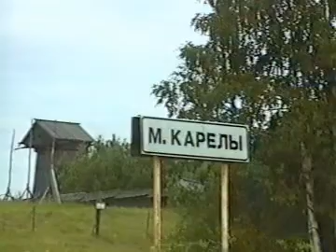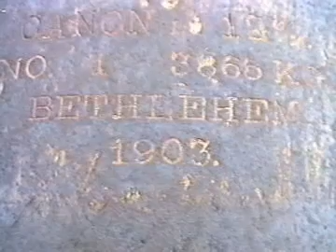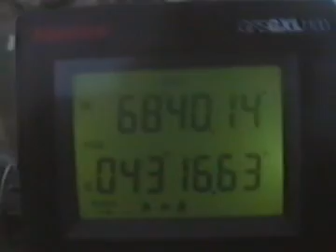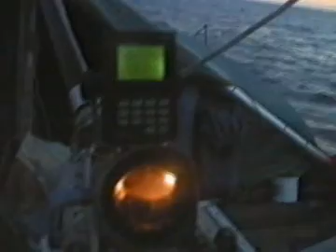sail beloe barencevo 1999 belikov